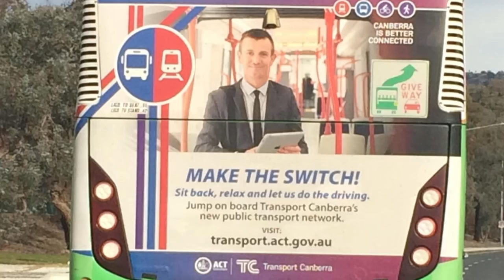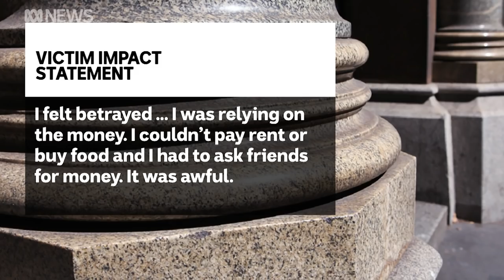Former Canberra actor jailed for raping male escorts after refusing to pay them | ABC News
A former Canberra actor — who featured in ACT Government advertising and an ABC television show — has been jailed for at least 16 months for the rape of two male escorts.